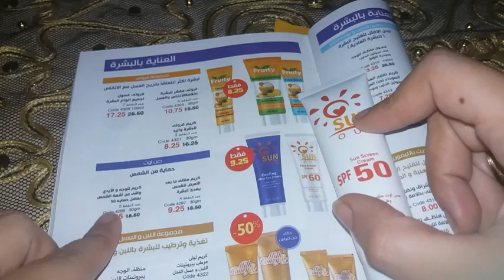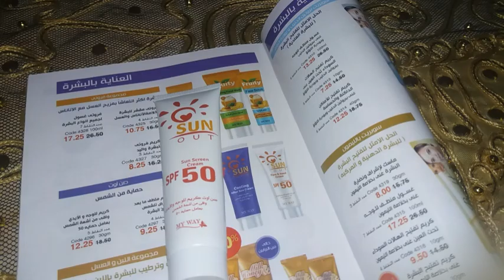ريفييوو..عن صن بلوك اوتsun Screen للوجه والايدى واقى من اشعه الشمس هل يستحق التجربه من ماى واى؟؟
ريفييوو..عن صن بلوك اوتsun Screen للوجه والايدى وقى من اشعه الشمس هل يستحق التجربه من ماى واى؟؟ هل فعلا مفيد ماهى اضرتر الصن بلوك وهل فعلا مفيد هل ينفع لاى بشره هل يعمل علي الحمايه من الشمس ماى وا  برفان صن بلوك رخيص سعره علي قد الايد صن بلوك كريم اساس مكان بيع الصن بلوك حل مشاكل الشمس كريم البشره الدهنيه كريم للبشره الجافه صن بلوك للبشره المختلطه صن بلوك  بعامل حمايه  صن بلوك واقى الشمس
صن بلوك
صن اوت
كريم للشمس